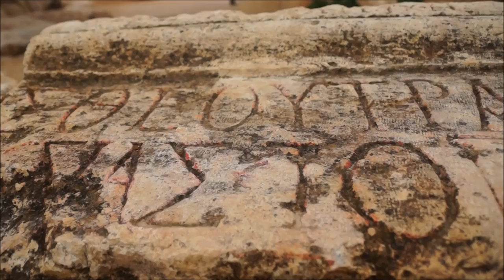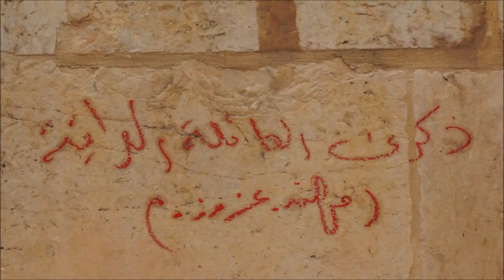Visiting Jerash, Jordan Travel Video (Gerasa of Antiquity - Γέρασα - محافظة جرش)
Visiting Jerash, Jordan Travel Video (Gerasa of Antiquity - Γέρασα - محافظة جرش). So another new country for us.  Today we are in Jordan.  We just landed in Amman yesterday and this morning we are exploring the Ancient city of Jerash and now this is a Greco-Roman city so it belonged to the Greeks then it was converted by the Romans and the architecture was slighted changed so we're going to be showing you some of that.
Music playing.
Drums and Bagpipes.

So this is a Roman planned theater.  When in use it could sit up to three thousand people and it was used for all kinds of performances.
Meow.

We're now at the temple of Artemis the Goddess of the Sea.

So with the wall we were looking at just behind the olive press you can track the three different civilizations because at the very bottom you have the Greek blocks which were all different sizes and didn't really match.  Then you can see the Roman style which were the big blocks of limestone and then at the very top there were smaller blocks which were placed by an Islamic culture.

This particular section was only uncovered in the 1970's.  Prior to that it was underground.

This is part of our Travel in Jordan series.  We're making a series of videos showcasing Jordanian culture, Jordanian arts, Jordanian foods, Jordanian religion and Jordanian people.